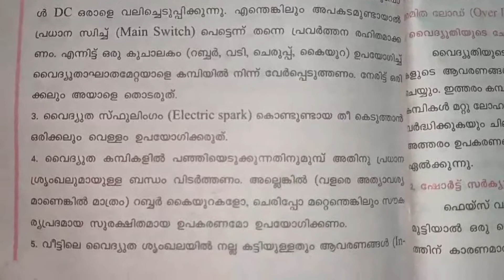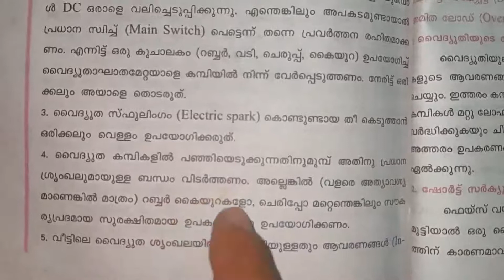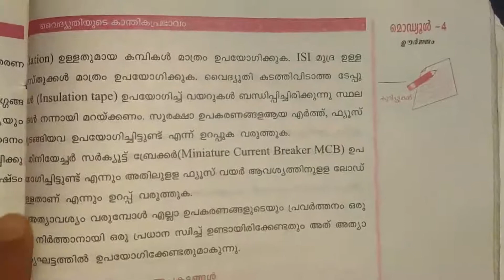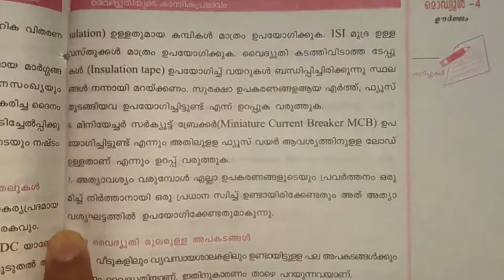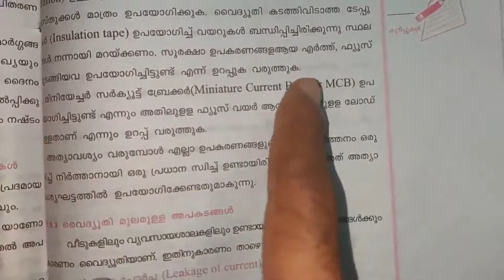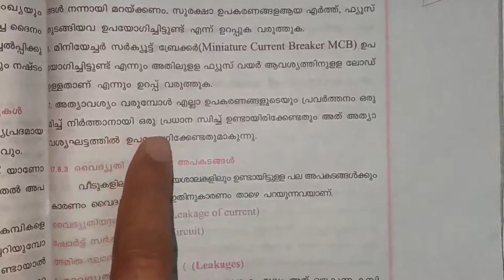NIOS പാഠം 17: വൈദ്യുതിയുടെ കാന്തിക പ്രഭാവം Part 7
NIOS Science Classes